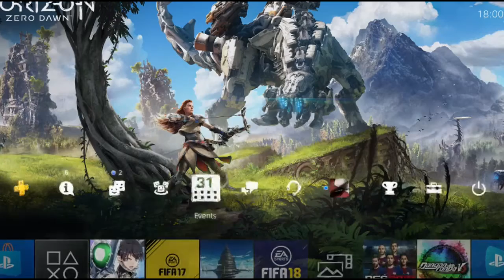Accel World vs. Sword Art Online Part 32 Ordinal Scale DVD Release Termin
Hier ist es das neue SAO game. Ein Crossover zwischen Accel World und Sword Art Online beide Reihen stammen vom Schöpfer selbst Reki Kawahara. Am 7.7.17 war es soweit und es er schien hier bei uns in Deutschland mit Japanischer Syncho und deutschen Texten. Im neuen SAO Spiel spielt man Geschichte nach Lost Song (für PS4). Kirito, Asuna und Yui machen zusammen einen sparieregang durch die Welt von Svart Alfheim und sind dabei auf der Suche nach einem Picknickplatz. Während der Reise spührt Yui eine Unruhe die Kirito und Asuna bemerken aber es bleibt unkommentiert. Nach dem Picknick wollen sie zurückkehren zum Inn doch Kirito und Asuna erhalten eine Nachricht von den Sever Admins die Kirito und alle anderen zum sofortigen Logout zwingen wollen. Yui rät ihnen das auch zu befolgen, doch anstatt sie auch ihre Tochter hören verfolgen Sie Yui heimlich. Bei verfolgung treffen sie auf einen Krieger Roboter der sie auch angreift. Kirito kann den „Roboter aufhalten. Asuna versucht Yui zu verfolgen und trifft auf eine geheimnisvolle Person names Persona. Diese zieht Yui in ein seltsames Schloß hinein und sperrt sie dort ein. Asuna, Kirito und der „Roboter“ versuchen Yui zu retten doch es erscheint ein riesen Monster das die 3 nicht besiegen können sie tretten den rückzug an. Nun gilt es zusammen mit dem Roboter und seinen Freunden und Kirito mit seinen Freunden Yui aus der Gefangenschaft zu befreien.

Release: 7.7.2017
Publisher: Bandai Namco Games
Entwickler: abce
Wertung: Metascore:
     Userscore:
Gerne: RPG
Konsole: PS4/PS Vita